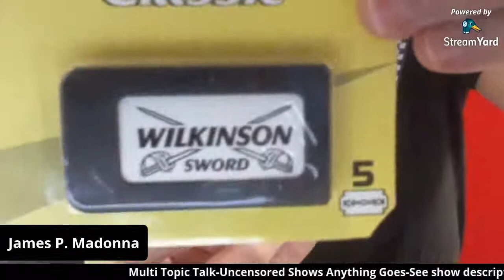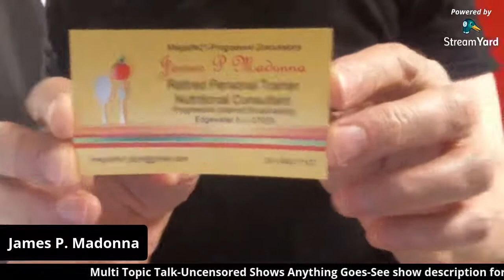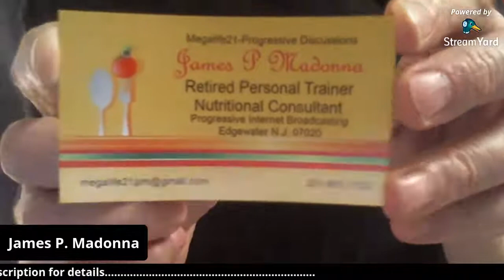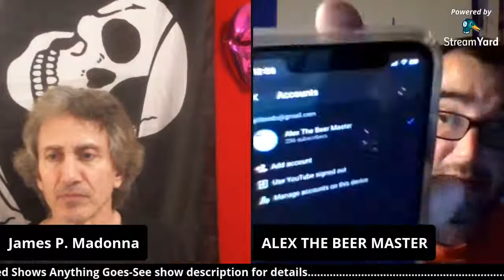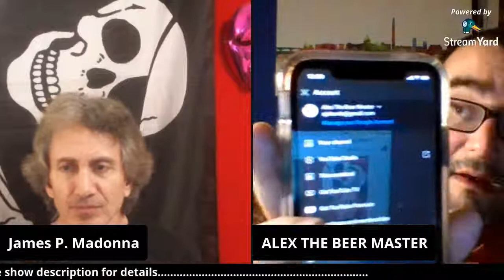Suck It Up Sunday-Shootin Da Shit-Open Topic Forum-Second American Revolution 2021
Progressive Discussions Hard Hitting Truth-Politics-Food-Dating-Open Topics-Pandemic Pandemonium Winter 2021. Facebook.com/groups/everythingisfood, Facebook.com/newage
For professional wrestling, boxing, martial arts, & fitness talk, My official webpage headquarters,